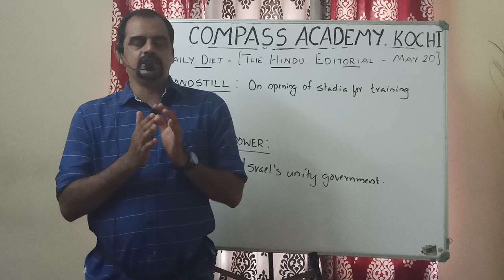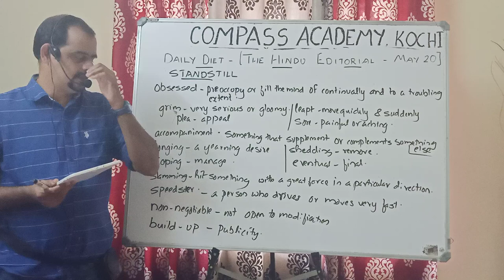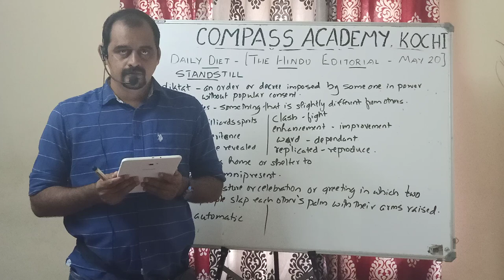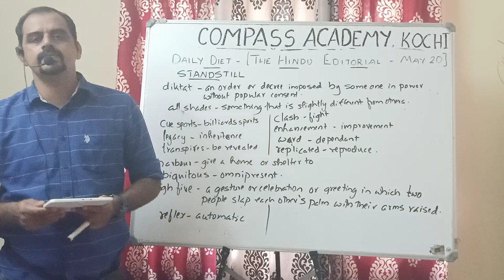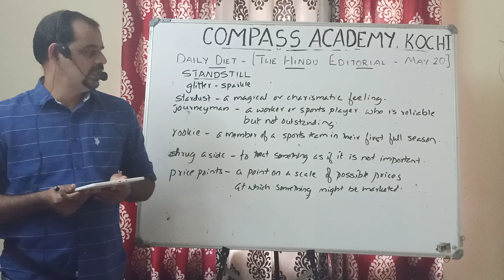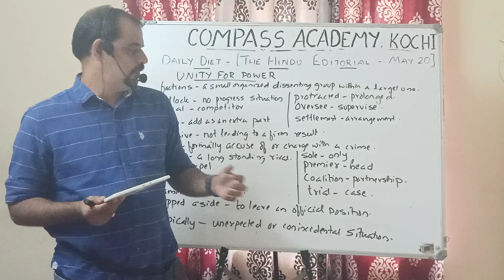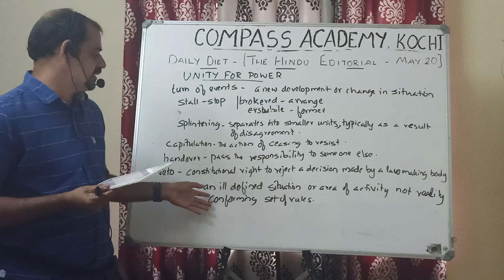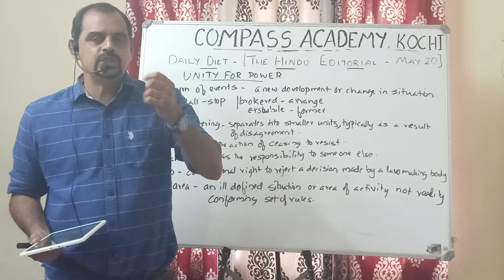THE HINDU EDITORIAL DISCUSSION IN MALAYALAM DATED MAY 20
Compass Academy of Banking Studies is a prestigious institute located at Cochin. It is famous for its quality of classes and highest percentage of results. In this video The Hindu editorial and vocabulary is discussed in Malayalam for better understanding of the aspirants. All discussions are in Malayalam for better understanding.